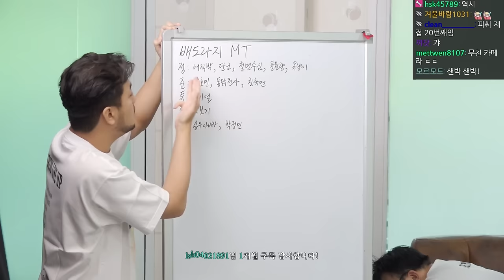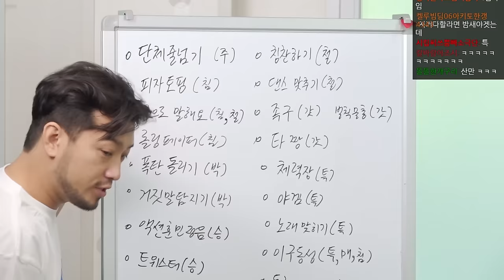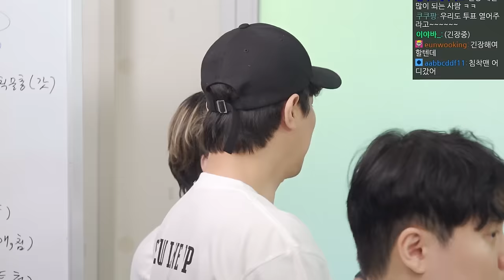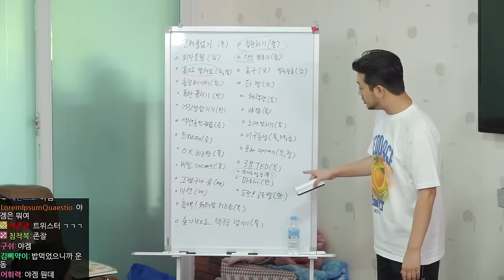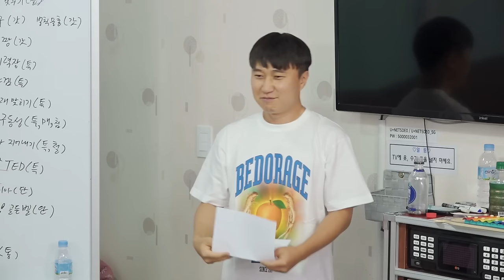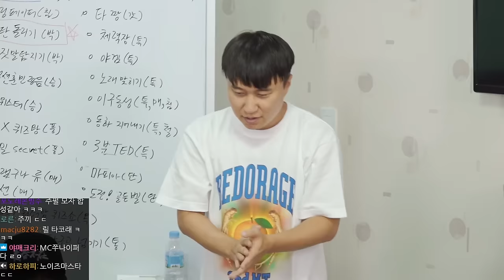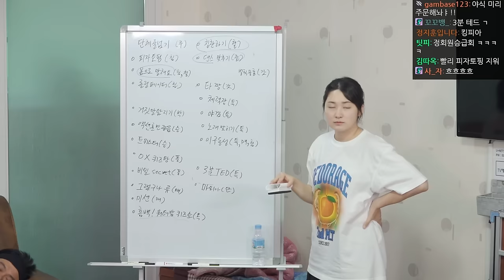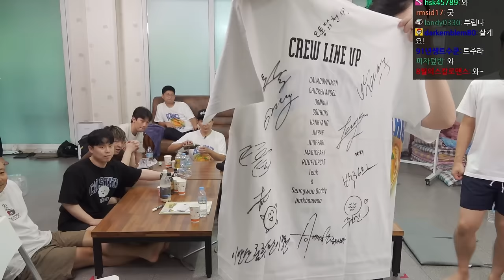2022 배도라지 20시간 MT 풀버전 | 1부 준비한 코너 발표, 병뚜껑컬링, 폭탄돌리기, 점심식사, 도전 골든벨, 족구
▶생방송 원본
  •2022년 7월 27일 방송분

▶출연
  •매직박(@MagicPark-Dentist), 김기열(@특톡), 주호민(@joopearl), 풍월량(@hanryang1125), 단군(@1983dk), 철면수심(@kimjinbae), 승우아빠(@swab85), 갓보기, 통닭천사(@chicken_angel), 박정민, 옥냥이(@rooftopcat_official), 침착맨